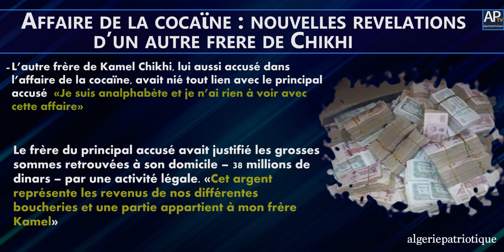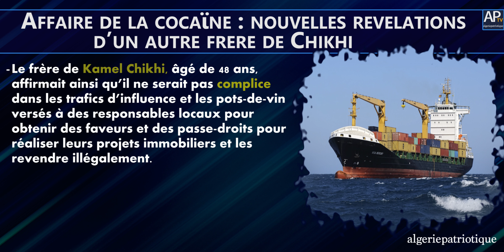Affaire de la cocaïne : nouvelles révélations d’un autre frère de Chikhi